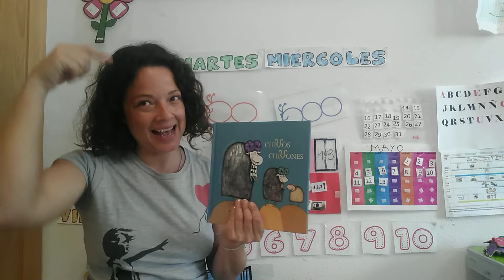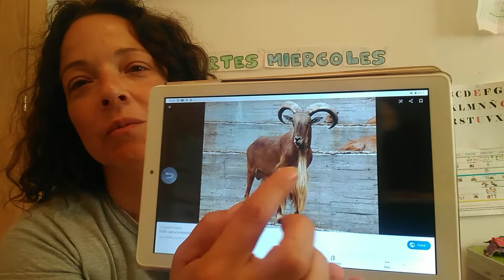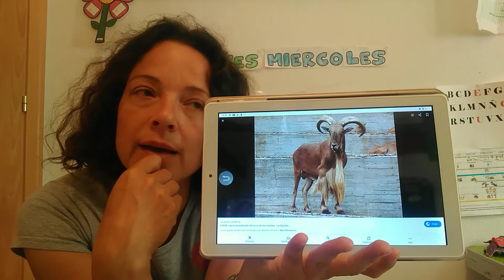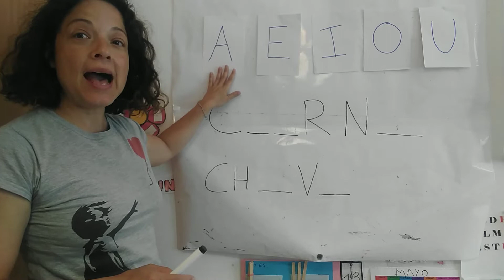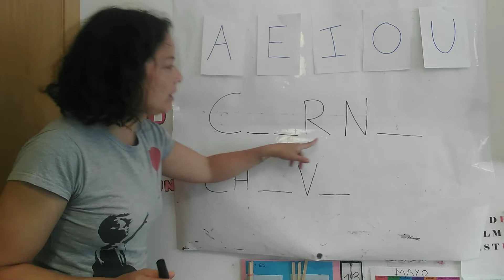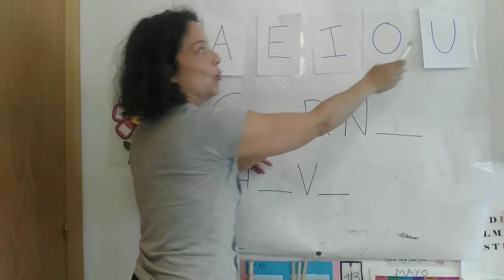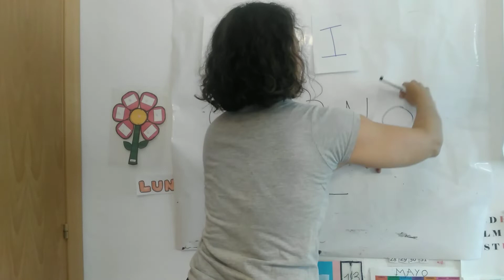Vocales, conciencia fonológica para niños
Ficha educación infantil lector escritura